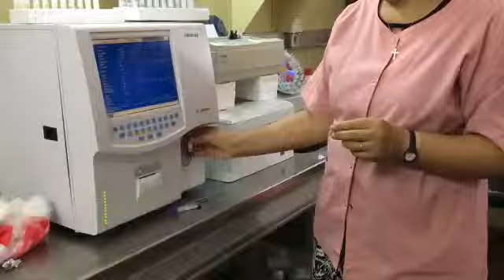Jefa de Laboratorio del Hospital Vera Barros Dra Barrionuevo recorre obra de infraestructura